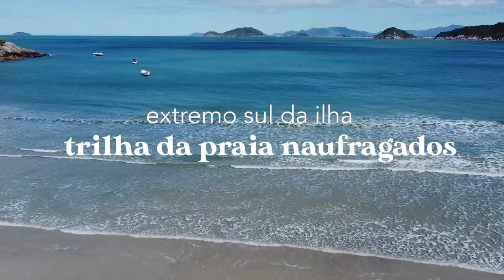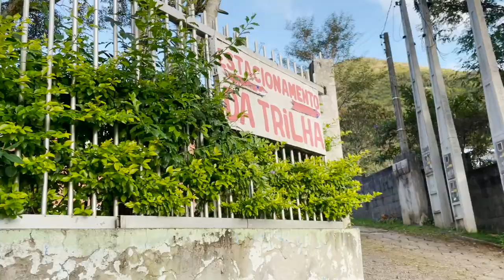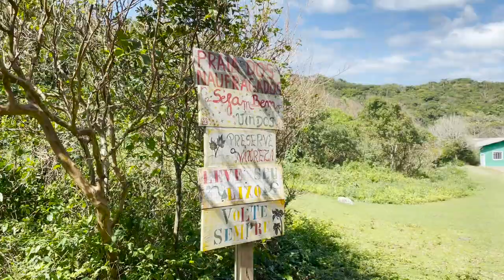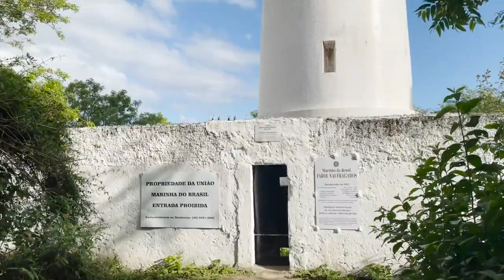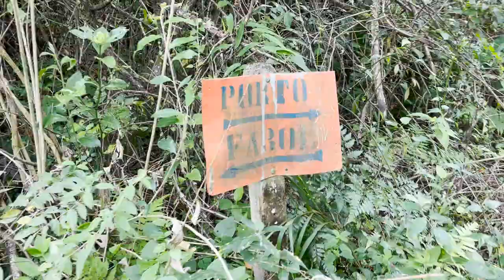Fomos até o ponto mais ao sul da Ilha de Florianópolis | Trilha de Naufragados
A praia de Naufragados é a praia mais ao sul de Florianópolis, podendo ser  acessada somente de barco ou por uma trilha de 2,6km. O lugar é fantástico, a praia tem águas cristalinas e areia clara, e além disso, na região  também possuem algumas ruínas e um farol.
No vídeo de hoje te mostro todo esse rolê incrível que fizemos por lá!